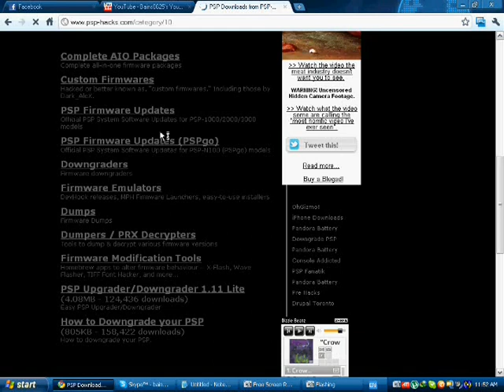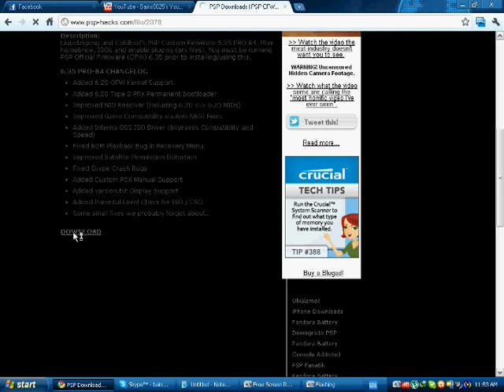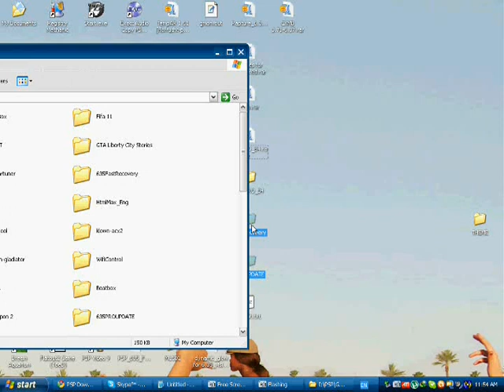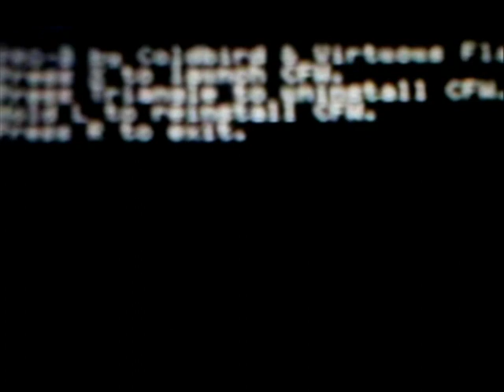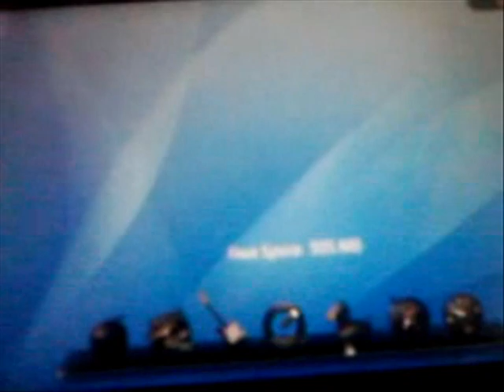PSP CFW 6.35 Pro-B4(INSTALL)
*Any Questions Plzz Ask

Liquidzigong and Coldbird's PSP Custom Firmware 6.35 PRO-B4. Play homebrew, ISOs and enable plugins (prx files). You must be running PSP Official Firmware (OFW) 6.35 prior to installing/using this.

6.35 PRO-B4 CHANGELOG
Added 6.20 OFW Kernel Support
Added 6.20 Type 2 PRX Permanent Bootloader
Improved NID Resolver (Including 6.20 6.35 NIDs)
Improved Game Compatiblity via Anti-NBGI Fixes
Added Inferno OSS ISO Driver (Improves Compatiblity and Speed)
Fixed BGM Playback Bug in Recovery Menu
Improved Satellite Permission Detection
Fixed Skype Crash Bugs
Added Custom PSX Manual Support
Added version.txt Display Support
Added Parental Level Check for ISO / CSO
Some small fixes we probably forgot about...